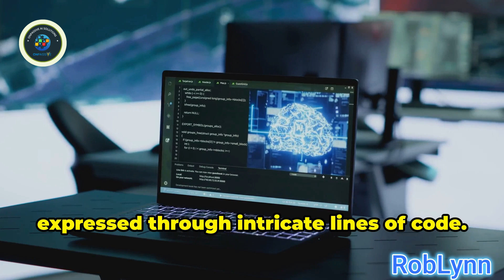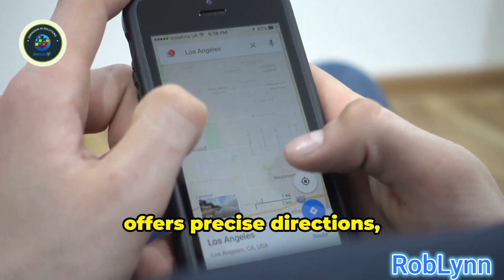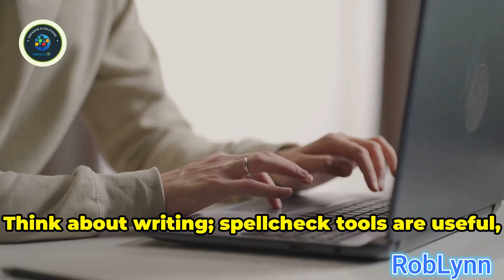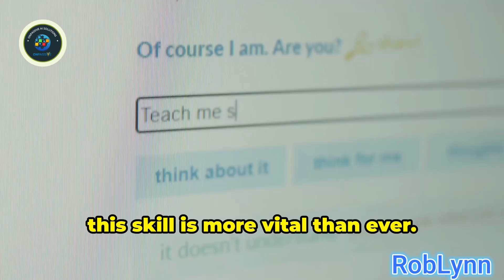ONPASSIVE AI: Helpful Tool or Dangerous Crutch?